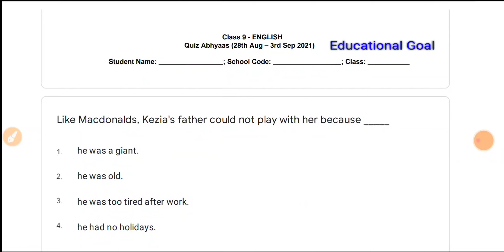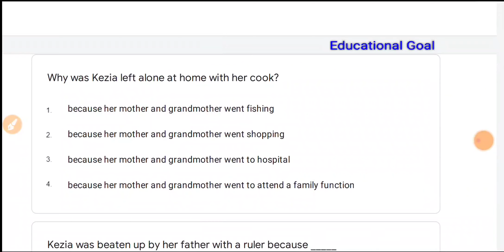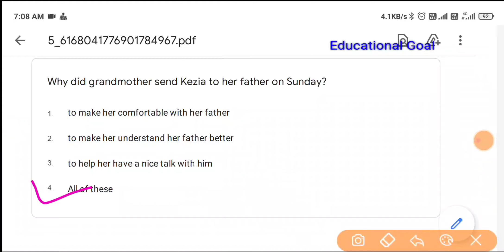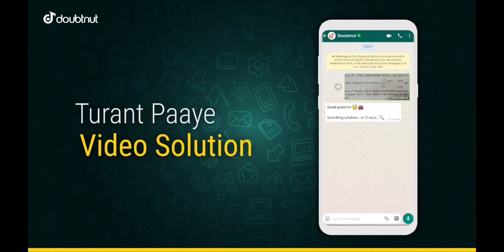Class 9th English quiz abhyas 4 september साप्ताहिक क्विज़ english कक्षा 9 Whatsapp Quiz Answer 4 sep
1) Apne Doubt ki photo kheecho
2) Sawal ko crop karke send karo
3) Turant Video Solution pao

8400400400 par Whatsapp karke apne sabhi Doubt ko kardo out!!